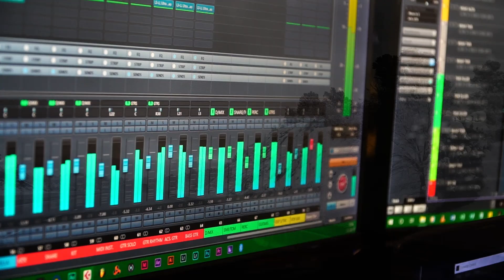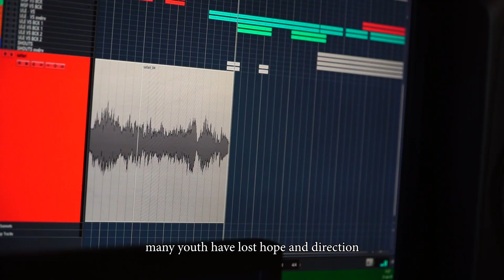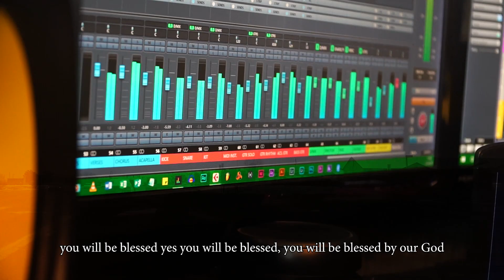SAFARI YETU | MSAFIRI TUNGA n TEAM | 1080p Full HD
SAFARI YETU – MSAFIRI TUNGA
CHORUS
Safari yetu ni ndefu sana, safari yetu ni ndefu sana. *2
(Our journey is too long, our journey is too long)
yatupasa tukazee mwendoo tufike salama. *2
(we must keep on to arrive safely)

1.
Ndugu yangu nakushauri uwe mvumilivu
(my brother/sister, I heed you to persevere)
Ijapokuwa shida na matatizo uwe mvumilivu,
(through trials and troubles, I heed you to persevere)
yatupasa tukazee mwendoo tufike salama.,

2.
Mapadri wangu nawashauri fanyeni kazi ya Bwana,
(my priests I heed you to do the Lord's work)
Ijapokuwa shida na matatizo fanyeni kazi ya Bwana,
(through trials and troubles do the Lord's work)

3.
Vijana wengi wamekata tamaa nakupoteza mwelekeo wao,
(many youth have lost hope and direction)
wanapenda mambo ee ya bure, fanyeni kazi kwa bidiii,
(they love free things!! Do an earnest work)

mtabarikiwa ee mtabarikiwa ee (ee ee ee) mtabarikiwa ee ee na Mungu wetu uu uu,
(you will be blessed yes you will be blessed, you will be blessed by our God uu uu uu uu uu uu)

Ndugu zangu nawashauri - jifunzeni kuishi na watu,
(I heed you my brethren, learn to live with people)
kuna walio wabaya - watawafanya mshindwe safari yenu,
(there are malicious people, who will make you loose your way)
kuna walio wazuri - wata waongoza katika safari yenu uu,
(there are good good people, who will lead you in your journey)

Cheza rumba takatifu
(dance to the Holy Rhumba)
Ombeni Mungu naye atawasaidieni katika safari yenu.